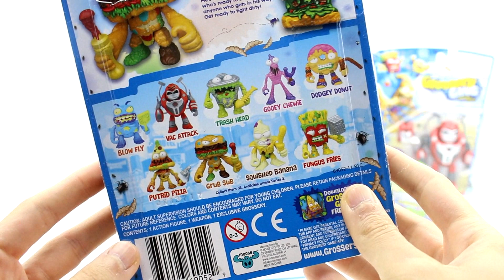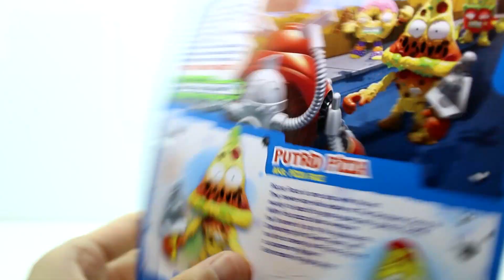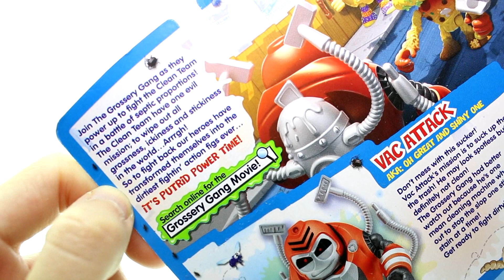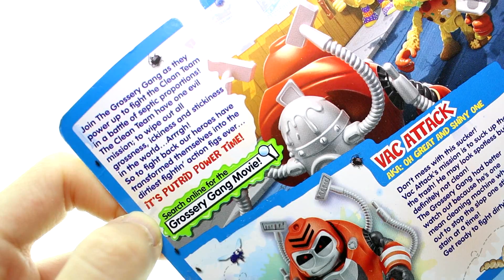The Grossery Gang Putrid Power Action Figure Unboxing Grub Sub Putrid Pizza Gooey Chewie Vac Attack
OhcluckToys is also known as Tiffany and she is a family friendly YouTuber who creates toy review videos, unboxings, toy hunts and much more! She graduated from college with a degree in Business and another in Accounting. She has been professionally acting since she was a teenager and has appeared in several theater productions, TV shows, movies and more! She has been living a Vegan lifestyle and fighting for animal's rights since 2015.